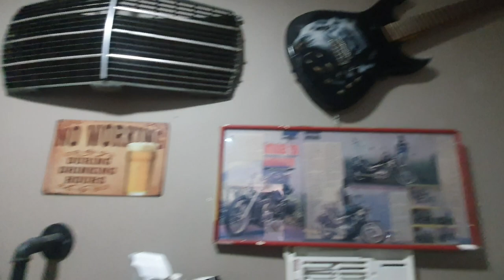How to set up an airbrush studio/station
This is my airbrush studio.